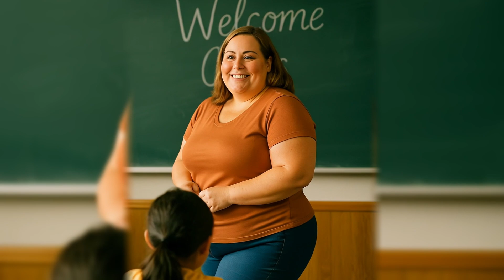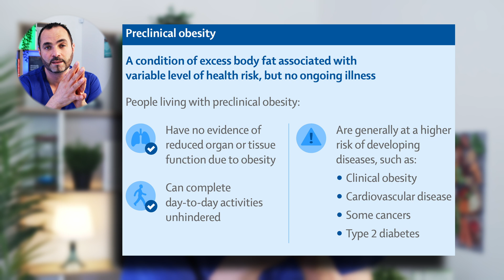Two People, Same Weight. Only One Has Clinical Obesity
Same BMI, Different Lives: What Doctors Really Look For in Obesity

They weigh the same—but one is climbing mountains, and the other can barely climb stairs.
Obesity isn’t just about weight. It’s about health, organ function, and what your body is trying to tell you.

In this video, Dr Qutayba Almerie uses the emotional stories of Maria and Jack—two people with the same BMI of 37—to show why BMI is not enough to define obesity.

You’ll learn:
✅ The critical difference between pre-clinical obesity and clinical obesity
✅ How excess fat affects the heart, lungs, joints, and metabolism
✅ Why obesity is a medical condition, not a personal failure
✅ The hidden stigma in how society and even healthcare providers view people with obesity
✅ Why weight loss treatments like medication and surgery aren’t "cheating"—they're evidence-based solutions

Whether you're trying to lose weight, support a loved one, or just want to understand the science behind obesity and health, this video will transform how you see body weight and wellness.

👨‍⚕️ About Dr Qutayba Almerie
Consultant Upper GI & Bariatric Surgeon based in Manchester, United Kingdom.
I help patients take control of their weight with science-backed, compassionate care — including lifestyle changes, weight loss medications, and bariatric surgery.